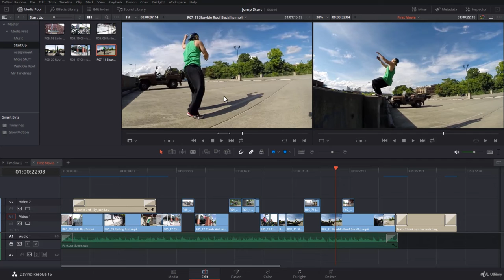Davinci Resolve 16 and 17 Tutorial 55 Tip When you can't target a track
Learn how to edit videos with DaVinci Resolve, including all the video editing features & tips you NEED to know as a beginner in this COMPLETE DaVinci Resolve tutorial!

Useful Keyboard Shortcuts in Davinci Resolve:
► B = Blade Tool
► A = Arrow
► I = In Point
► O = Out Point
► Shift + Delete = Ripple Delete Clips
► Command (or Control) + Shift + ] = Ripple Edit Right
► Command (or Control) + Shift + [ = Ripple Edit Left
► Option (or Alt) + Click = Select Single Clip
► Shift + Click = Select Multiple

-- Complete DaVinci Resolve Tutorial for Beginners!  --

Blackmagic Design’s DaVinci Resolve has consistently taken the TOP spot in several categories in our “Best Video Editing Software” roundups for a few years now…

Not only is it a super powerful video editor, available on both Mac and Windows, but it’s also free!

So, it’s no surprise that one of our most requested videos has been a tutorial on how to use DaVinci Resolve 16. You asked, so we’re delivering 😎

In this video, we run through a complete DaVinci Resolve tutorial for beginners - stepping through everything you need to know to get up-to-speed and editing videos FAST with Resolve